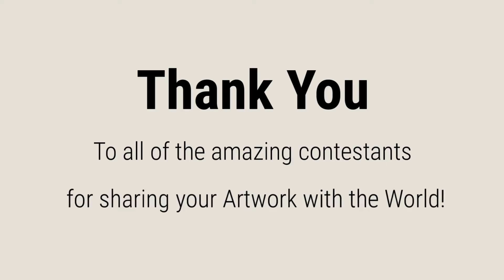2018 Western Jamboree 1st Place - Short Version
The 2018 Western Jamboree - Online Western Art Rodeo Competition - Category Winners